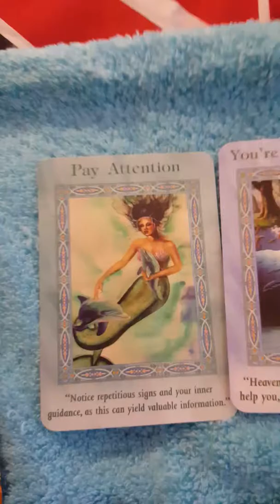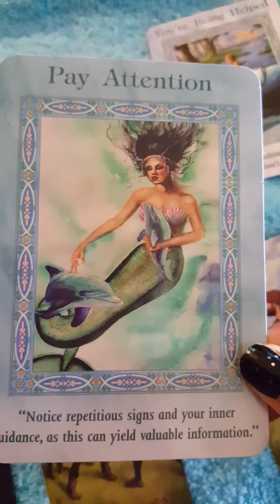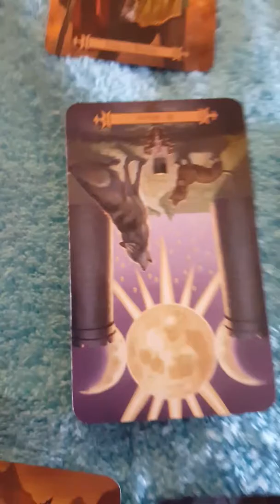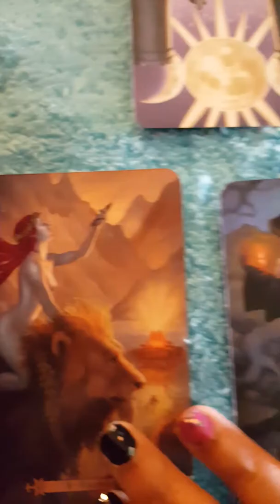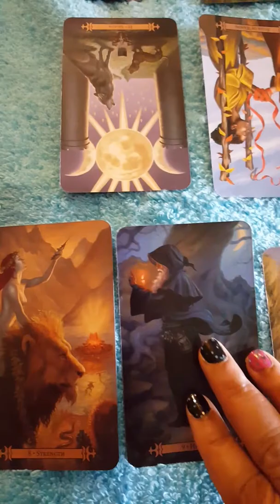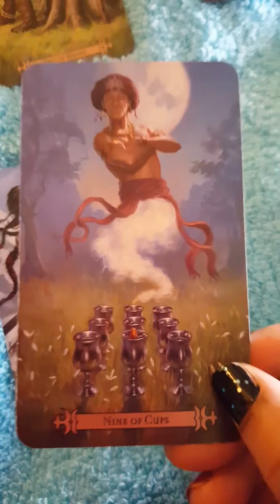Leo's Things are definitely looking up